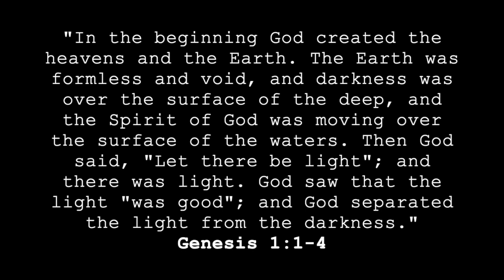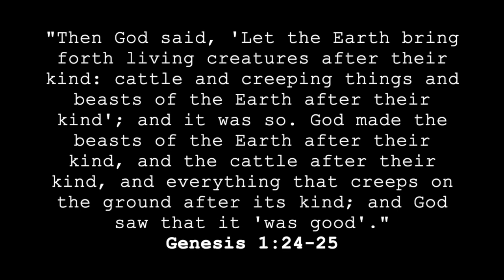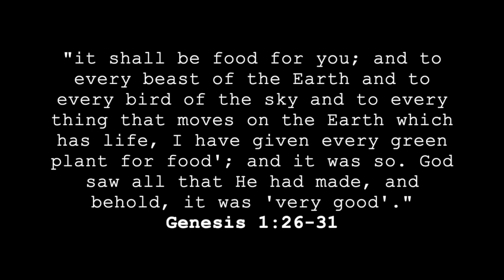Portraying Peace in a Pandemic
Portraying Peace in a Pandemic - A Brief Look at Genesis Chapter 1